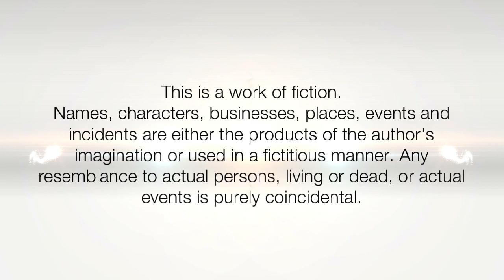DIY Messy Twist Hair Bun | Twisted Messy Clutcher Hair Bun | Everyday Messy hair Bun Using Clutcher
Messy Hair Bun is Very Popular Hairstyle For Long or Medium Hair. Many Long Hair Females Just rolled or twist their long hair and fix it with clutter clip in Everyday Routine While Traveling, Working & At Home. Its Easy & Simple to make & Quick Time Saving hairstyle For Long & Medium hair.Messy Twisted Clutcher Hair Bun is Very easy, simple & time Saving that anyone can make from experts to beginner. Here's how to do a Easy & Simple messy bun Tutorial for an effortlessly effortless look for Beginners.

ILHW Rapunzel Nilofer's Huge Twisted Messy Clutcher Hair Bun Flaunting & Bun Drop With Her Beautiful Silky, Healthy Knee Length Hair